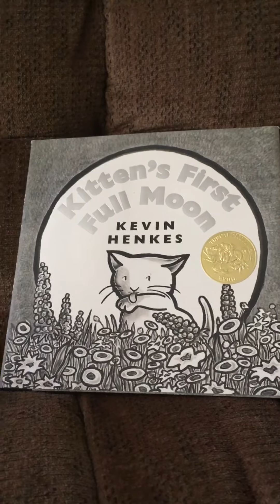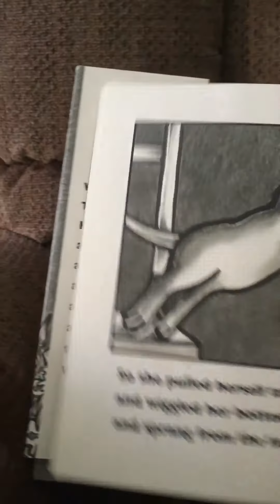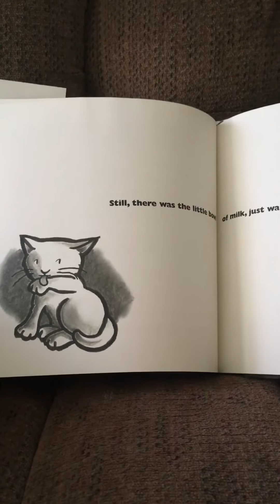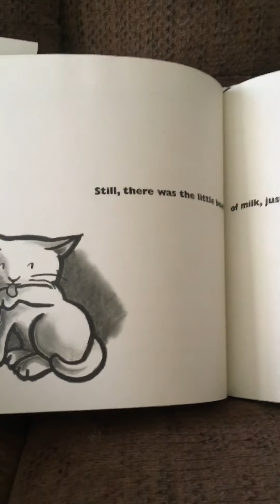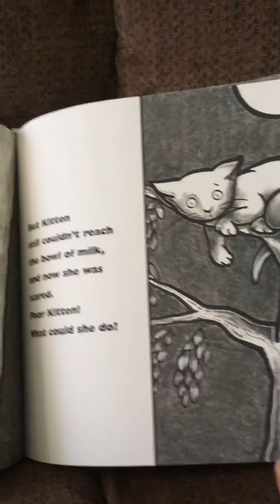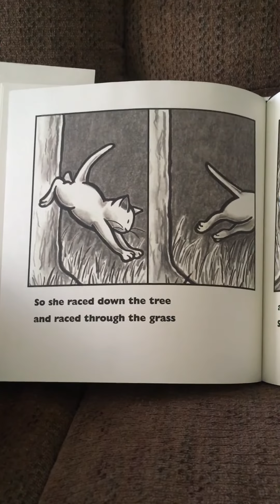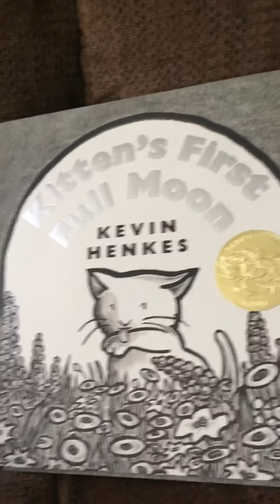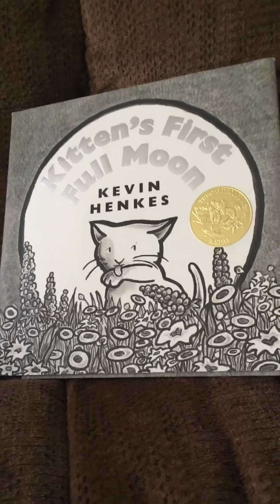Kitten’s First Full Moon (Interactive Read Aloud)